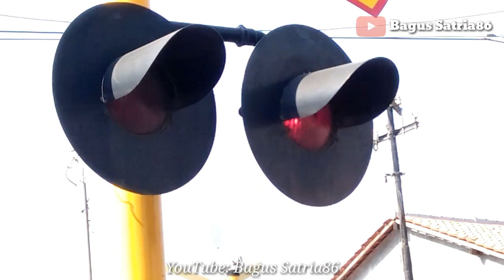Argo Sindoro bawa Kawis Perlintasan Kereta Api Pasar Anyar Pemalang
Hallo guys kali saya hunting di Perlintasan Kereta Api Pasar Anyar Pemalang [SPESIAL]

Perlintasan Kereta Api Pasar Anyar:
Alamat di jalan R.E. Martadinata, pelutan, Kab. Pemalang, Jawa Tengah.

JPL No. 173 (Pos di JPL 174)
Petak stasiun Suradadi-Pemalang.

Di perlintasan kereta Api ini gak ada Pos PJL nya, karena dikendalikan di JPL 174 Urip Sumoharjo yang berada di sebelah barat JPL 173 ini. Yuk tonton video ini sampai Selesai.

KA yang Melintas:
1. KA Kaligung (402)
2. KA Argo Sindoro (11) LD Kawis JAWA
3. KA Joglosemarkerto (7081)

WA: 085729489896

Maturnuwun
Terimakasih